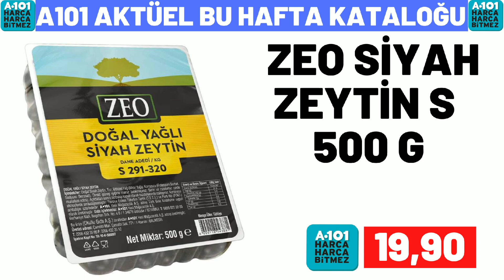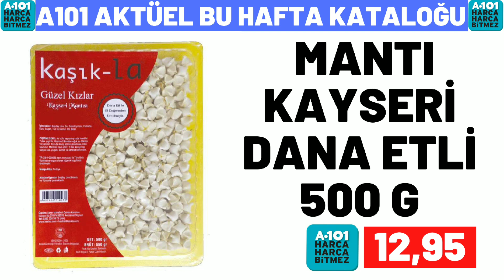A101 BU PERŞEMBE | A101 11 AĞUSTOS 2022 GELECEK KATALOĞU | A101 HAFTANIN YILDIZLARI